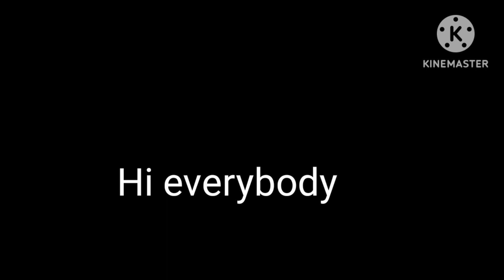horror short film jungle Bhoot darane wala movie Suhaag film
horror short film jungle Bhoot darane wala movie Suhaag film jungle Bhoot darane wala movie Suhaag film